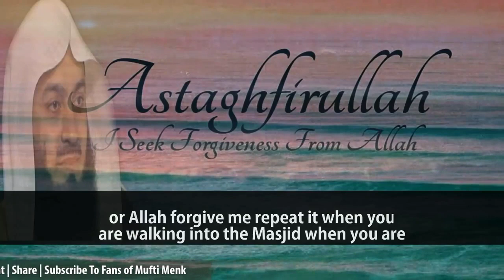Mufit Menk whatsapp status video 2019 - Astaghfirullah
May be i will unable to upload videos untill May 2019
Insha Allah will upload soon if be able or insha Allah will start uploading from may

for searches:
mufti menk whatsapp status
mufti menk status for whatsapp
mufti menk whatsapp status video
mufti menk whatsapp status video download
mufti menk crying
islamic whatsapp status in english 2019
whatsapp islamic status in english
2019 latest islamic whatsapp status
emotional islamic whatsapp status video

mufti menk is one of the top islamic scholars

Some Recommended Islamic Preachers:
1
2
3: noumanalikhan
4: maolanatariqjameel (urdu)
5: saqibraza (urdu)
6: bilalphillips
7: shiekhmansouralsalimi
8: Muhammad Hoblos
9: Belal Assad
10: assimalhakeem
11
12: mufti taqi usmani ( urdu)
13: mufti tariq masood (urdu).
14: Naeem Butt (urdu)
15: Shiekh Naif Al Sahyfi ( Arabic)
16: Engineer ali mirza (urdu)
17: Omar Esa

Some Highly Recommended Channels on youtube:
Muslim Speakers
Muslimcentral (highly recommended)
MuftiMenk Lectures

mufti ismail ibn musa menk is one the the most influential islamic preacher in the world
he  gains popularity throughout the world
He is also the imam of one of the grand Masjid in Zimbabwe
He has recorded many lectures to help bring islam everywhere in the world.
To spread the islam is the main purpose of this channel.
we dont need any money etc
even monetization of our channel is not enabled so we only share content to spread the islam
Every of the view insha Allah will be a source of highering the ranks of good deeds

Mufti Menk Mostly Record the Lectures in English But he Also Knows Arabic As well.

Mufti Menk Has named one of The 500 Most influential Muslims in the world.
He was born at 27 June 1975
He is the Grand Mufti of Zimbabwe.

For any type of query